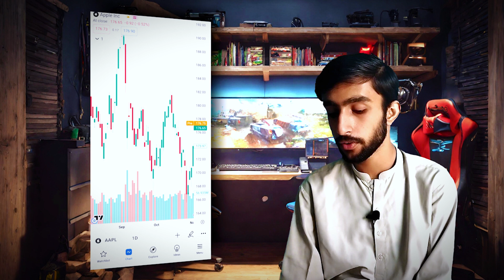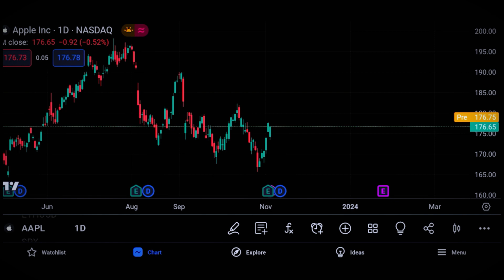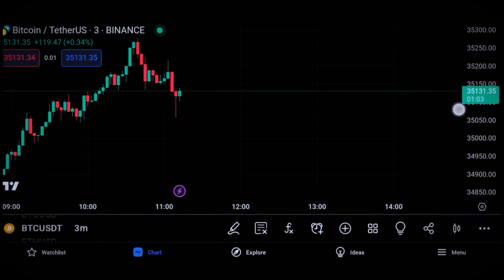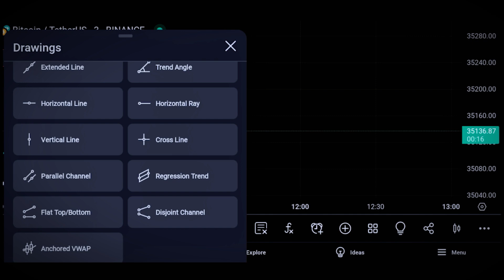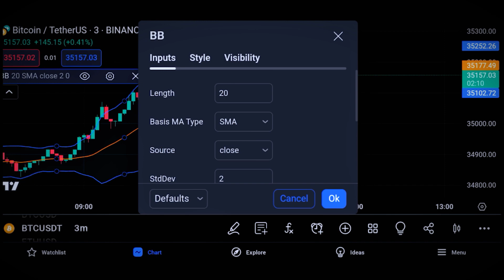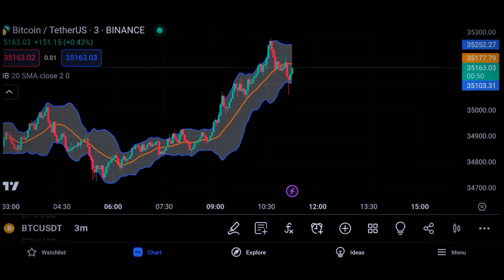How to Use TradingView In Android/IOS? - TradingView Tutorial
About Roshan Rozgar :)

At Roshan Rozgar, we empower the path to a brighter future through the power of education and skills. We are dedicated to empowering individuals with the knowledge and expertise they need to thrive in the Digital Age. Our mission is to foster personal and professional growth by providing accessible, high-quality learning resources.

- Why Choose Roshan Rozgar?

- Expertise: Our team of experienced educators and industry professionals ensures you receive top-notch guidance.
- Versatility: From digital marketing to graphic design, we offer a diverse range of courses to suit your interests and goals.
- Accessibility: We believe in making education accessible to all, with flexible learning options that fit your schedule.

Join us at Roshan Rozgar, where knowledge meets opportunity.
Start your journey to a brighter, more empowered future today.